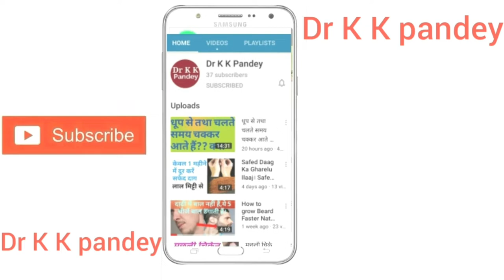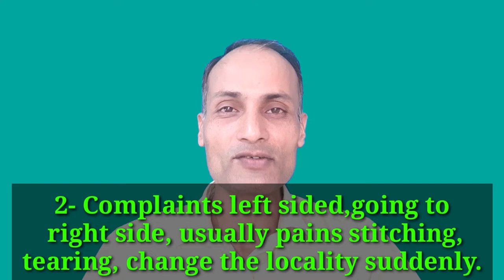benzoic acid homeopathic medicine, What is the homeopathic medicine for uric acid? Uric acid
In this video I explain benzoic acid homeopathic medicine, What is the homeopathic medicine for uric acid?
Acid Benzoic homeopathic medicine
Benzoic acid gout homeopathic
Benzoic Acid 30 homeopathic medicine
Benzoic Acid Homeopathic Medicine in Hindi
benzoic Acid 200 Homeopathy Uses In Hindi
● Consultation Fee--

   In India--1000₹/month
   Abroad--30$/month

IFSC Code-SBIN0011247
(Kamalakar Pandey)

●Alfalfa Tonic (SBL)